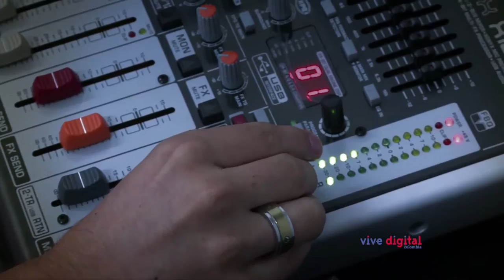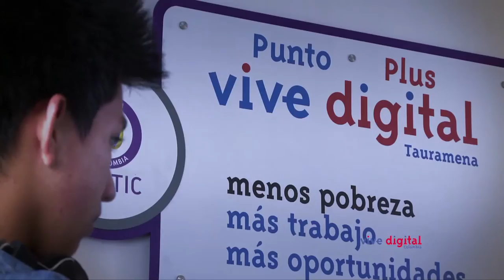Puntos Vive Digital Plus, transformando la vida de los colombianos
Con los Puntos Vive Digital Plus formamos colombianos en áreas técnicas y tecnológicas para la producción y uso de contenidos digitales, aplicaciones, desarrollo de software para móviles y web, animación 2D, 3D, y más. ¡Con ViveDigitalParaLaGente oportunidades TIC para todos!